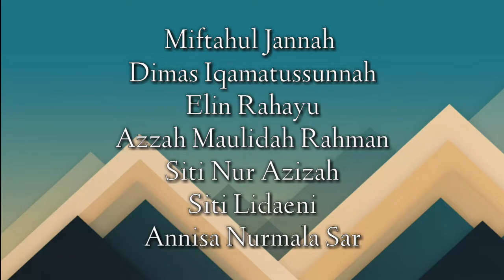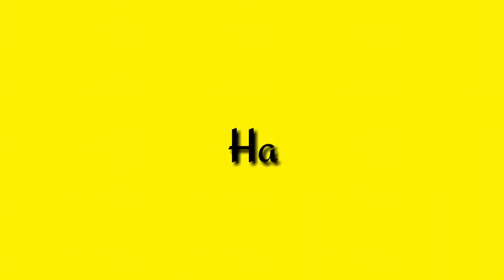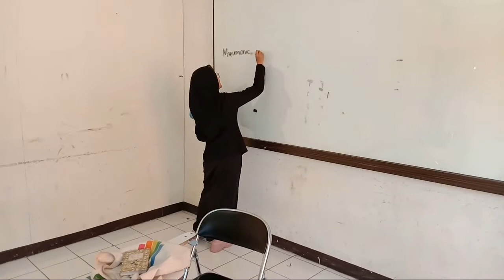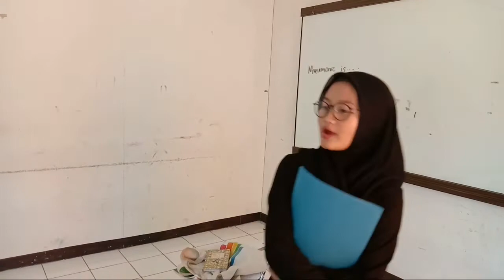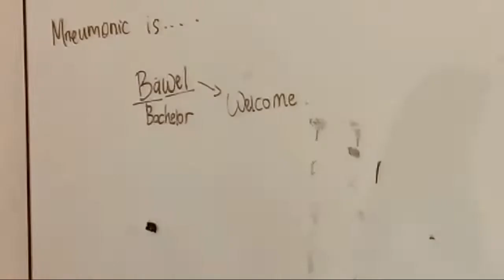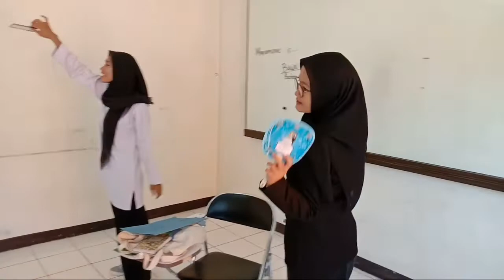My Super Coquettish Teachers_DiamondClass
Register kelompok 2 TBI/D

How are you all today?
I'm going to call your names
Its very hot today, can u open the window for me?
Can u all hear?
Can u see the board?
Can u all hear at the corner?
 Is she absent or just late ?
Does anybody know where azzah is?
Any improvement?
Who want to start?
Don’t be late again!
Go in and sit down!
I’m going to call your name, raise ur hand and say here or present
Has anybody seen azzah?
Quiet now
Attention please
For assignment, do an exercise..
I give u 5 minutes to do an exercise
Allright,stop now
Go ahead!
Bye!